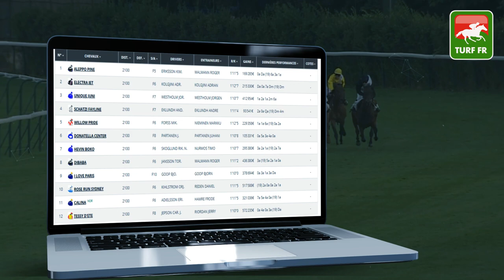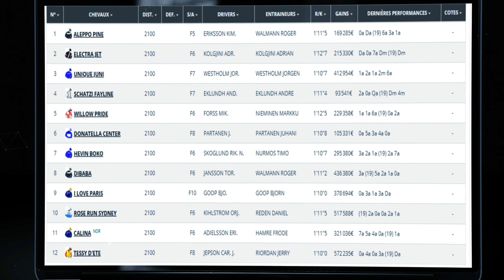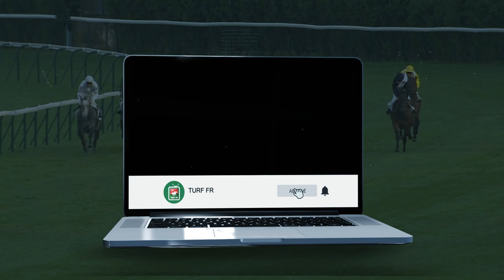Minute Quinté TURF FR : PRIX VORALINO - Samedi 2 Mai 2020 - Suède Orebro 🏇🏻 PMU #202096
🥇 Retrouvez le pronostic exclusif de notre expert Turf Lucius Simenon pour le PRIX VORALINO Saledi 2 Mai 2020 en Suède à l'hippodrome de Orebro.

✅ NOS LOGICIELS TURF :
✔️ Logiciel TURF INFO Professionnel Edition: